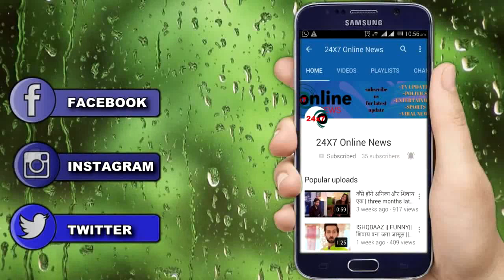YRKKH || Accident के बाद “KEERTI जाएगी कोमा में" आएगा 2 साल का LEAP